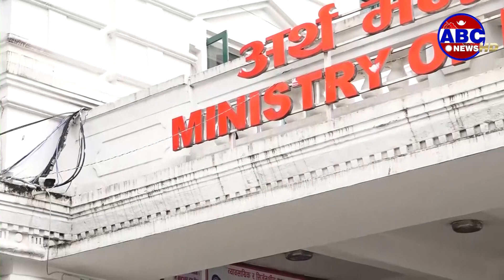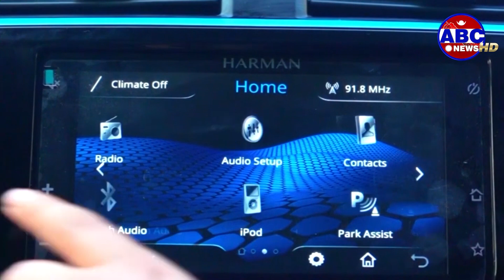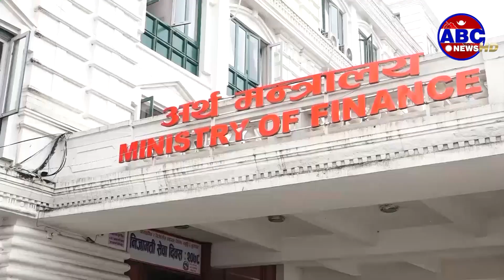बजेटको मुखमा करको दर हेरफेर गर्ने परम्परा तोड्लान त महतले ? || ABC News TV Nepal